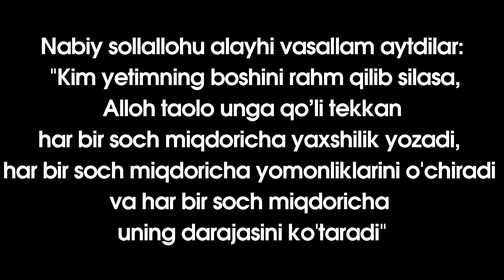Sardor Rahimxon - Bir yetimga 35 ming $ lik uy berildi, Masha Allah.